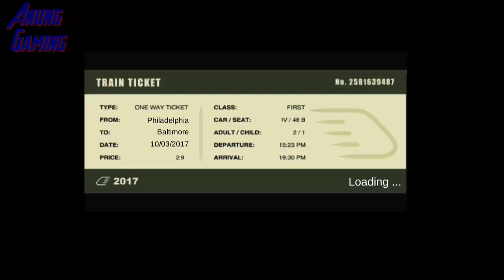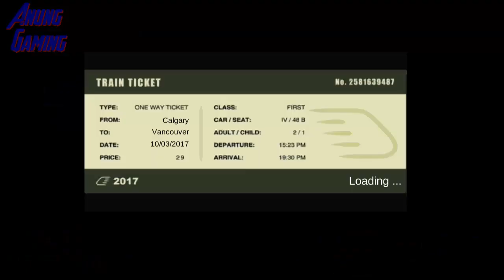Train Sim - Metropolis Using GE AC4400CW - Simulasi Kereta Api